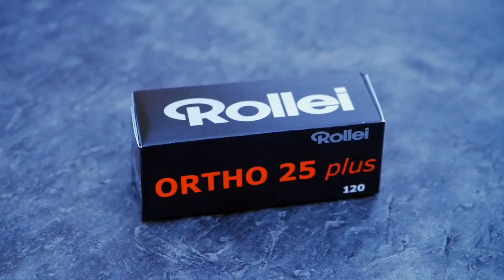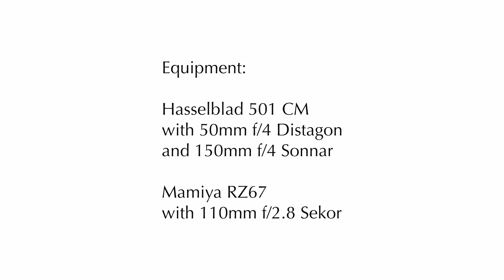Film Review: Rollei Ortho 25 Plus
In this video, Jules and I review the Rollei Ortho 25 Plus. Rollei recently released this updated version of their film which features a slightly altered emulsion and new film base. Of course, that was reason enough for us to give it another try and test it shooting architecture and some indoor portraits with LED lighting.

Rollei Ortho 25 is famous for its fine grain and high sharpness. These features can be strengthened by using specific developers such as Spur Acurol-N which we also used for our test. Some online stores even offer this combination as a set. You can find it, for instance, here.

All photos were exposed at box speed, developed in Spur Acurol-N and scanned with an Epson Perfection V550 Photo.

Equipment:
Hasselblad 501CM with 50mm f/4 Distagon and 150mm f/4 Sonnar
Mamiya RZ67 with 110mm f/2.8 Sekor